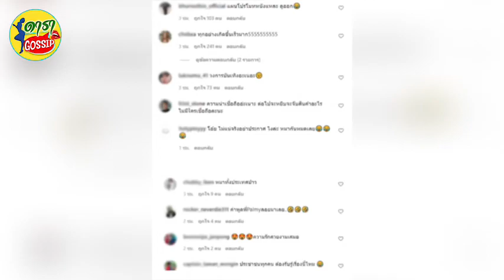งานเข้า แม่หญิงลี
เรียกได้ว่าเป็นอีกหนึ่งดาวโซเชียลที่หลายคนจับตามอง สำหรับ แม่หญิงลี หรือ พระมหาเทวีเจ้า จากเน็ตไอดอลจาก เพจ VEEN หลังจากที่เพิ่งแต่งงานกับ เจ้าหลวงตูน ไปเมื่อช่วงต้นเดือนพฤศจิกายนที่ผ่านมา ท่ามกลางความยินดีของเพื่อนพ้องในวงการจำนวนมาก ก่อนที่เข้าเรือนหอไม่นาน เจ้าตัวกลับได้ออกมาประกาศว่าตนเอง โสด พร้อมมูฟออนแล้ว